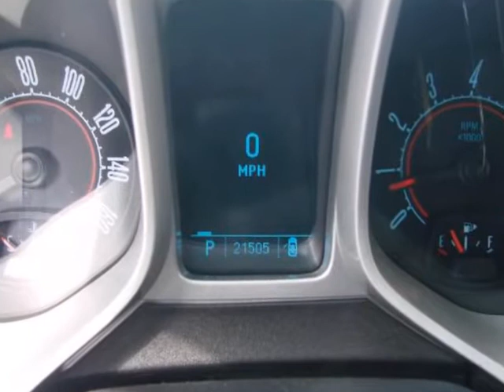2010 CHEVROLET Camaro 2dr Cpe LS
2010 CHEVROLET Camaro 2 Door Coupe LS

http://

Longmont Kia
Longmont, CO